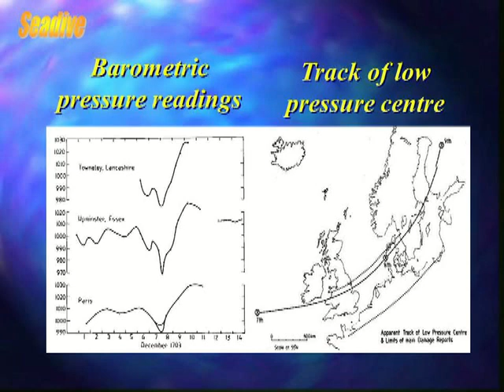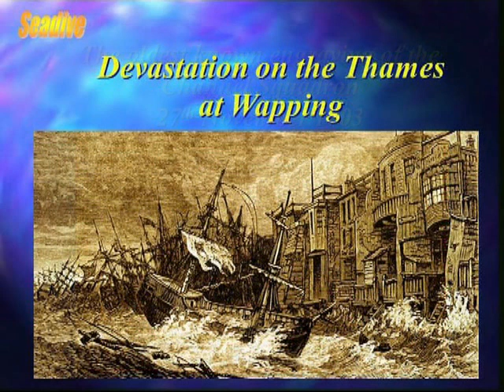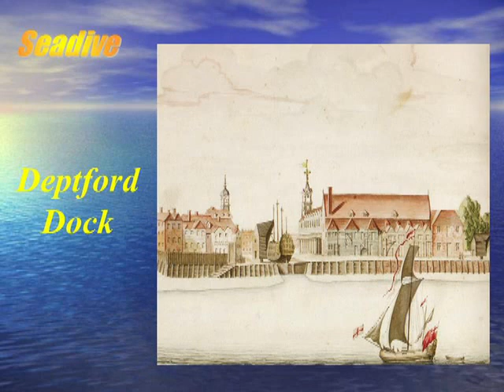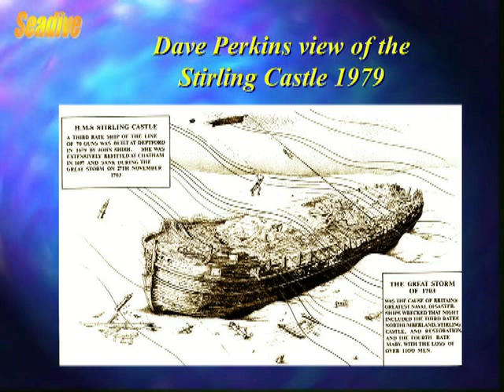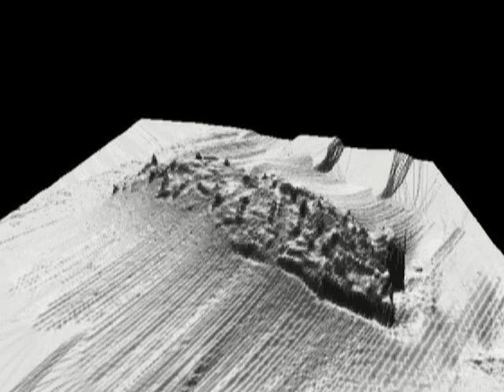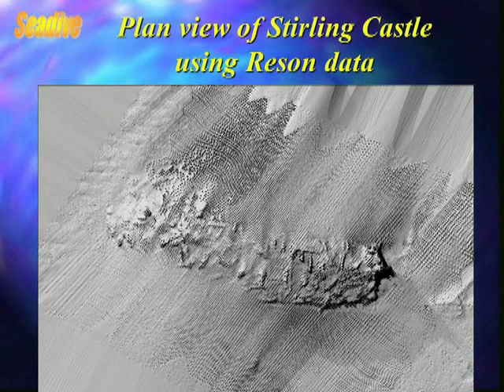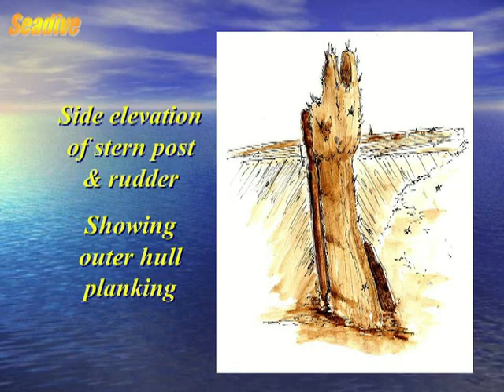The Greatest storm of 1703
short video detailing the storm of 1703 and its effect on land and  one ship wreck the Stirling Castle with a news broadcast set in period